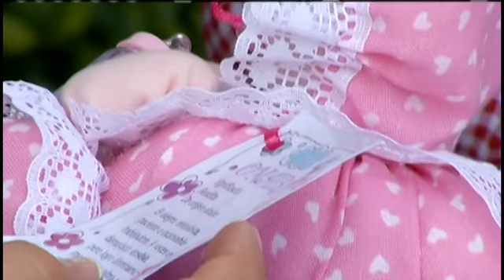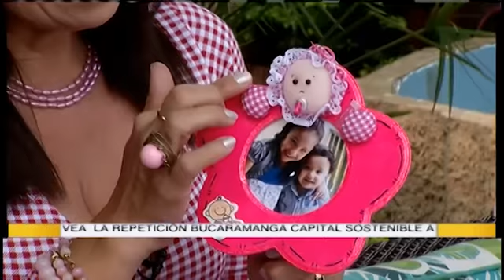Hecho con Estilo 15 de Septiembre